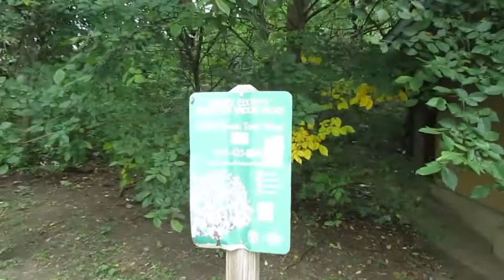HABLO CON USTEDES - EN EL PARQUE BOBEANDO VLOGS 74